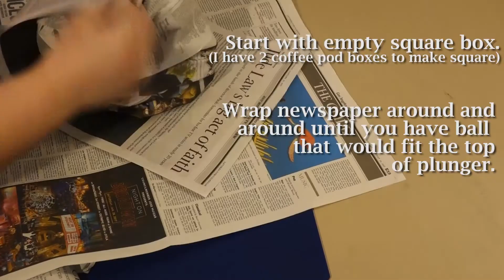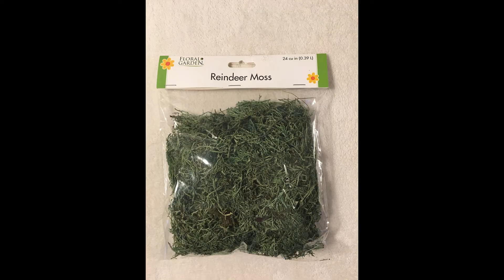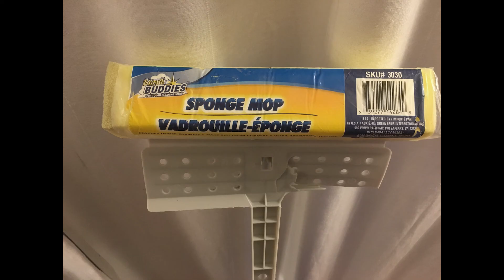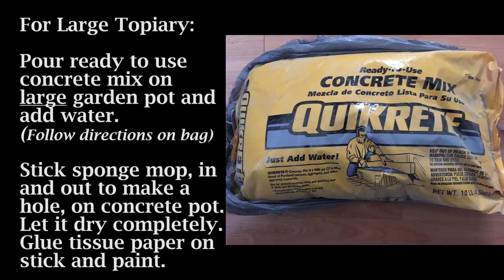Alice in Wonderland DIY / TOPIARY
Supplies:  (most supplies are from Dollar Tree)
Newspaper
Plunger
Small Square Cardboard Box
Tape
School Glue or Mod Podge
Glue Gun & Glue Sticks
Twine
Plastic Ball
1-Punch Balloon
Ball Pump
Reindeer Moss
25-Red Roses (5 Bunches)
5-White Roses (1 Bunch)
Tissue Paper
Brush
Brown or Burnt Umber Acrylic Paint
Sponge Mop
Concrete Mix ( ready to use) (home improvement store $1.99 10lb)
Large Garden Pot

Sound Effect:  Welcome Logo 58595176 by valentinlanskoy